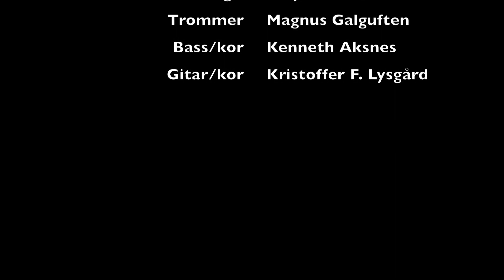Alejandro Fuentes - RÅ (live m/Kompaniet, 26.03.15)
RÅ - live far MOT-konsert i Grimstad 26.03.15

ARTIST:
Alejandro Fuentes - Vokal / gitar

KOMPANIET:
Magnus Galguften - Trommer
Kenneth Aksnes - Bass / kor
Kristoffer F. Lysgård - Gitar / kor